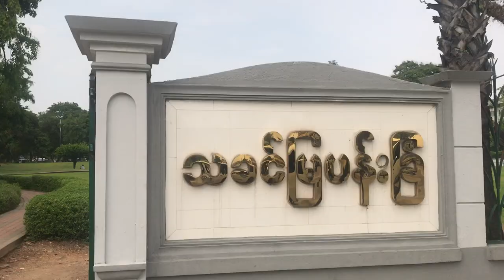YANGON PARK THAKIN MYA / MORNING WALK